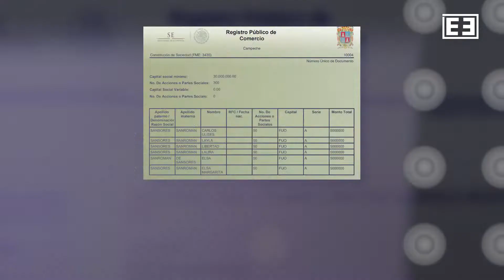El regreso de la cacique. Vida y negocios de Layda Sansores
La virtual candidata de Morena para la gubernatura de Campeche tiene casas y terrenos en Ciudad de México, Querétaro, Cuernavaca... Además de participación en empresas que omitió en su declaración patrimonial.